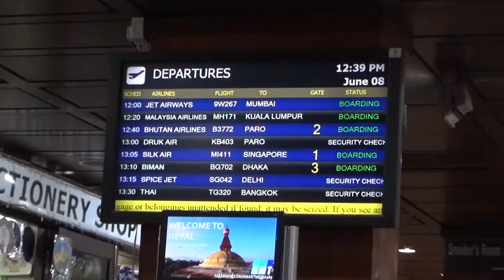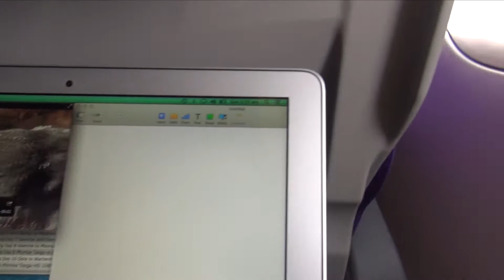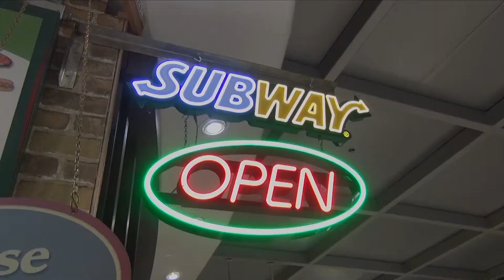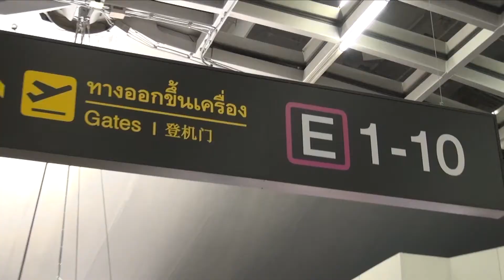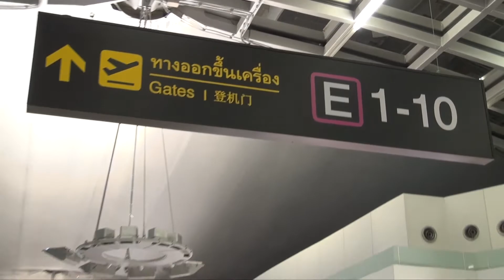Flying Through Lightning: Daily Vlog: 54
Today was ridiculously long. It starts early in Kathmandu after a late one last night, I jump in the craziest of crazy taxi’s to the Kathmandu International airport. I jump on a plane and head to Bangkok where I have a lay over for 6hrs. I spend most of my time wondering around exploring Bangkok airport, or drinking coffee in Starbucks and using their WiFi. Until I realise that my flight is on its last call and I have completely miss read the time and have to run to other end of the terminal and only just make it onto the plane. We then fly through a huge storm full of lightning, it was pretty awesome. I end it all back at home 25hrs later.

Track: Up Beat Piano Dance Track,

Music Wanted!!

I am always looking for new and funky local music for my movies.

Cameras and camera gear:
When I travel I try and keep my gear minimal.
Vloging Camera:
I have an old Sony Handycam Optical Steady Shot “HDR-GW55” that I bought somewhere in Eastern Europe possible Latvia, I think??? I love this camera, it is water proof and is a pistol grip.

Action Camera:
I use a Drift Innovation Action Camera. These are like the popular Go-Pro. They are a personnel choice and I love it.

Cannon 600D DSLR:
Twin Lens Kit. I had my first DSLR stolen in Rome and have only recently managed to convince myself to by another one. I will learn to use it someday.

Gear:
I tiny micro tripod, Drift Innovation Time-lapse mount, suction cup mount and that is about it?

Editing Software and Computer:
I use Final Cut Pro X and Compressor, on a Macbook Air 11”. It is a little underpowered for FCPX however it is so compact that I can carry it everywhere.

One Life, One Search,
Peace Out.
Shane